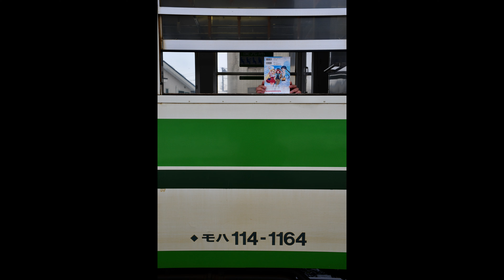823 2022/02/20撮影 きんいろモザイク Thank you!!展 越後線・弥彦線115系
823 2022/02/20撮影 きんいろモザイク Thank you!!展 越後線・弥彦線115系